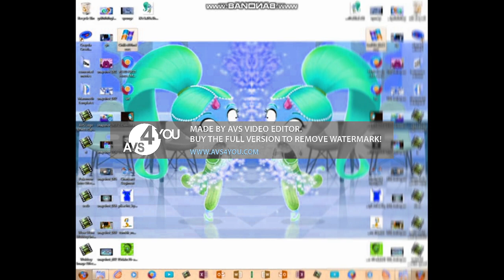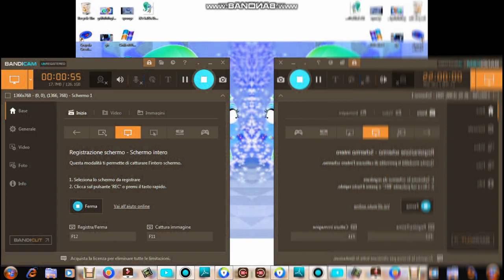Chilled Shimmer And Shine In Low Voice